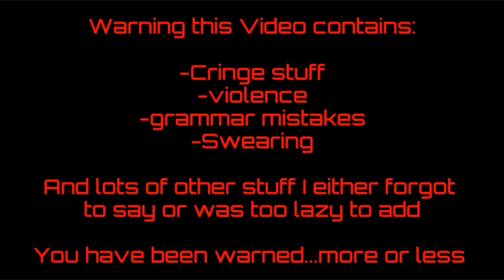Ladies Night [16+?]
As you can see in Hell it never gets boring...due to one reason or another